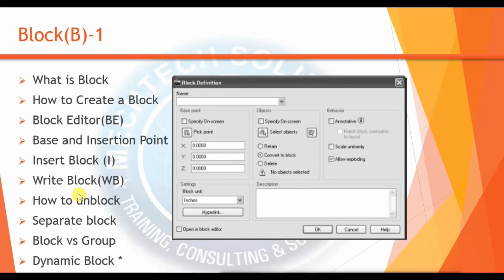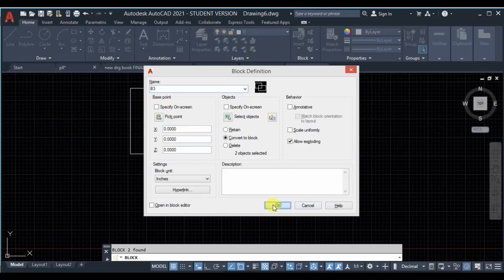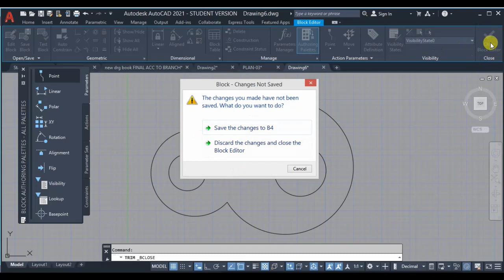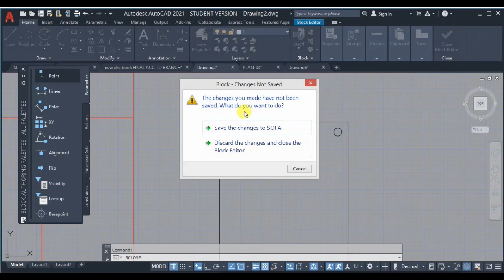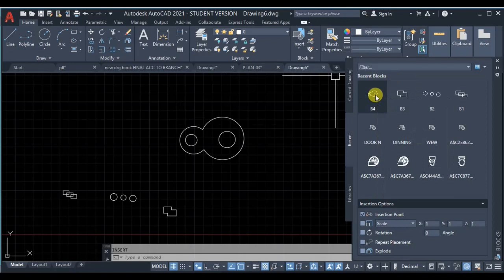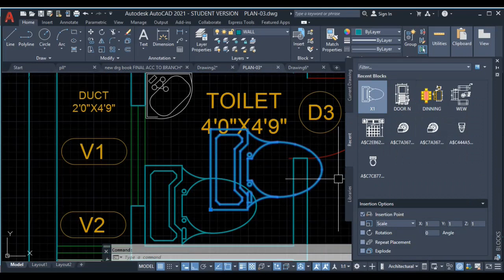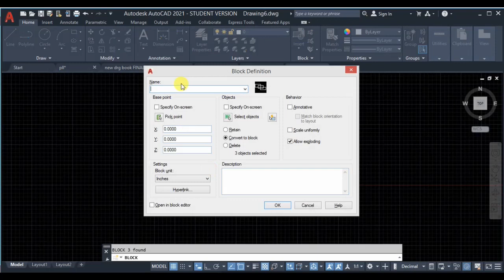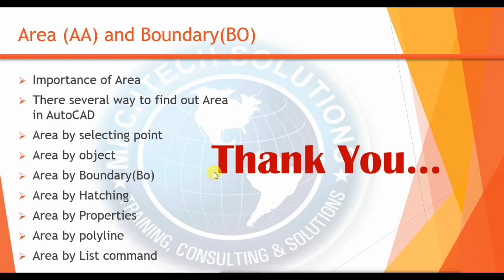AutoCAD 2021 Tutorials Lesson-24 (BLOCK-1)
In this lesson you will learn following topics
What is Block,How to Create a Block ,Block Editor (BE),Base and Insertion Point
Insert Block (I),Write Block (WB),How to unblock,Separate block,Block vs Group

Download our drawing books from following links
1. 2D DRAWING BOOK COMMON FOR ALL BRANCHES

2. 2D DRAWING BOOK FOR CIVIL ENGINEERS, ARCHITECHS, AND INTERIOR DESIGNER

3. 2D DRAWING BOOK FOR MECHANICAL ENGINEERS

4. 3D MODELLING BOOK